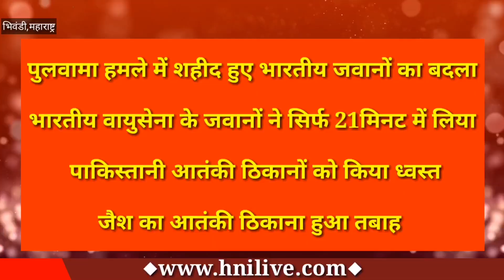पुलवामा शहीद जवानों का बदला वायुसेना ने लिया देशवासियोंने मिठाई बाँट खुशी (महराष्ट्र)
एचएनआई लाइव हर खबर के साथ आपके मोबाइल Youtube, Facebook, पर उपलब्ध। क्राइम, राजनीति, मनोरंजन, शोसल सम्बंधित 500 से अधिक वीडियो शामिल है।
HNI LIVE हर खबर के साथ